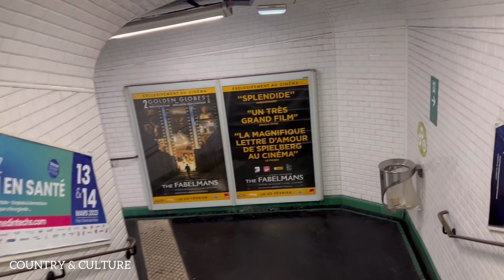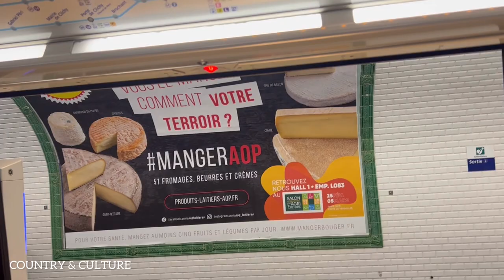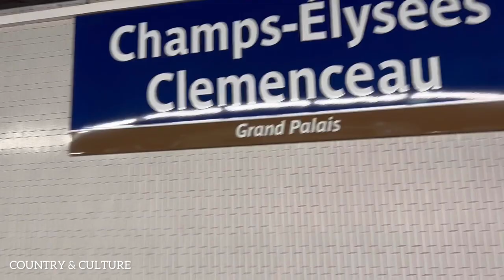How To Travel From Paris Porte de Saint-Ouen to Champs-Élysées Clemenceau by Metro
How To Travel From Paris Porte de Saint-Ouen to Champs-Élysées Clemenceau by Metro | Paris Metro🇫🇷parismetro